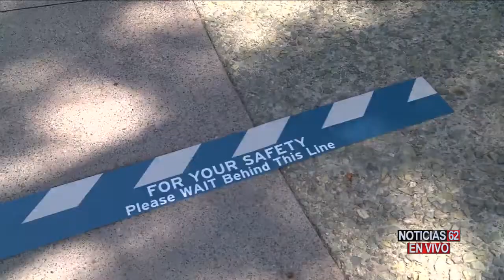DOWNTOWN DISNEY REABRE SUS PUERTAS – Noticias 62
Hoy abrió sus puertas un área importante de Disneyland, el lugar más feliz de la tierra, esto a pesar de la propagación del virus, el parque y sus grandes atracciones todavía están cerradas. Josue Bran tiene el relato de esta reapertura.